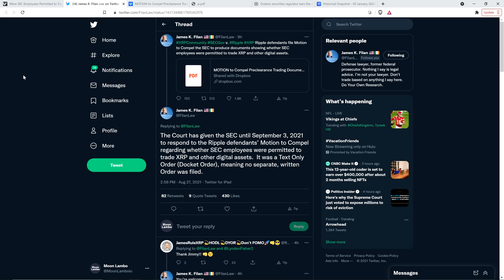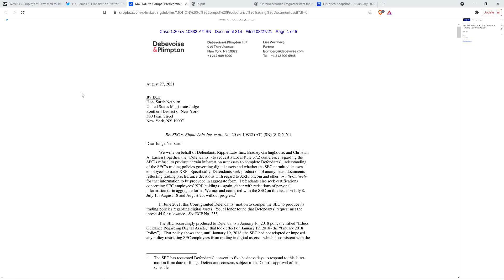Ripple DEMANDS SEC Reveal If Their Employees OWNED & TRADED XRP & ETHER